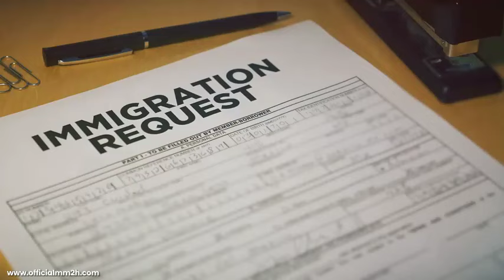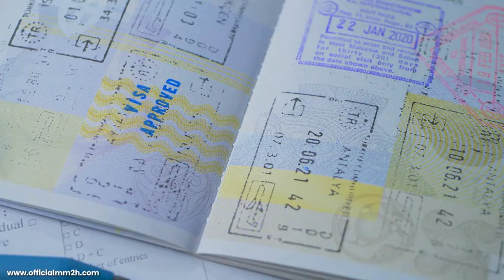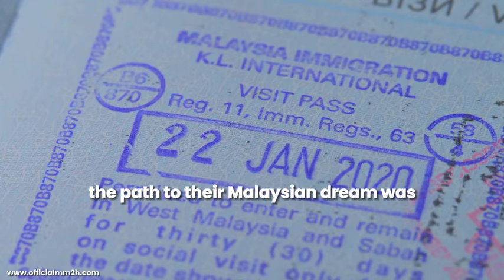Malaysia's Silver Tier MM2H is a Scam? Hidden Costs and Unrealistic Expectations?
Are you contemplating the Malaysia My Second Home (MM2H) program but feeling overwhelmed by the shocking realities behind it? In this eye-opening video, we delve into the allure of Malaysia’s tropical paradise—brimming with stunning beaches and bustling culture—while uncovering the stark statistics that reveal the program's significant shortcomings. Despite thousands of hopeful applicants each year, only a small fraction successfully secure their visas, raising vital questions about the program’s effectiveness and intentions. As we explore the experience of retirees and families drawn to Malaysia for its promise of affordable living and a welcoming environment, you'll discover the disparity between the idyllic marketing and the harsh realities many face.

About:
Welcome to Official MM2H Resources. My mission is to share my knowledge and experience to make your MM2H journey as smooth as possible. Because I know how overwhelming the process can seem at first glance. There’s paperwork, regulations, and a whole lot of planning involved. But fear not! Your dream of a second home in Malaysia is closer than you think. I’m here to guide you through it, share the lessons I’ve learned, and celebrate your successes. If you’ve got questions, need advice, or just want to share your MM2H journey, I’m all ears. For more info you can visit this

Please note that not all video footage showcased in this video is specifically from Malaysia. The visuals have been selectively chosen from various stock footage sources to best complement and synchronize with the script and the information being presented. The primary objective of this video is to provide viewers with comprehensive and informative content regarding the Malaysia My Second Home (MM2H) program. We strive to ensure that the visual representation aids in enhancing the viewer's understanding of MM2H, without implying that all scenes are directly taken from Malaysian locales.